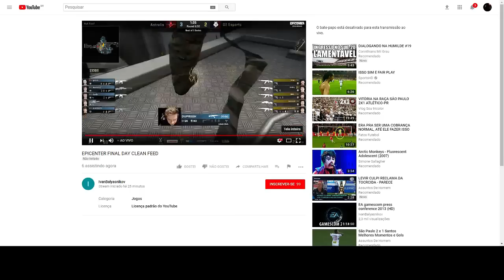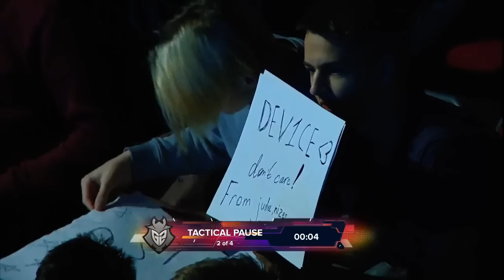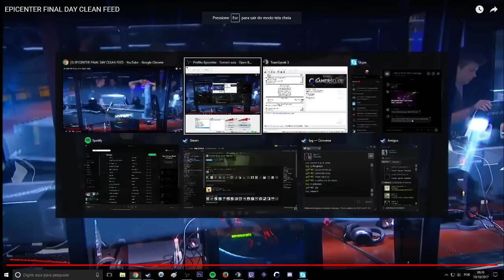EPICENTER 2017 - G2 Esports vs. Astralis (Mapa 1 - Nuke) - Narração PT-BR